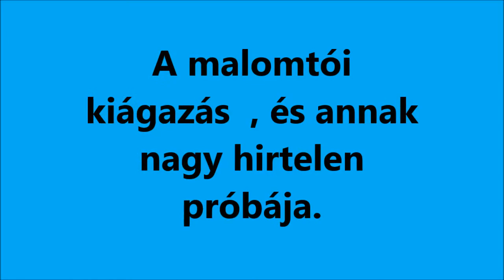R.K.V.t.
Az én kerti vasutam. Egy kis bővítési tervezet, de nem rajz asztalon. ha nem kirakósdi módon. De még lesz ezen változás , ez így első blikkre.